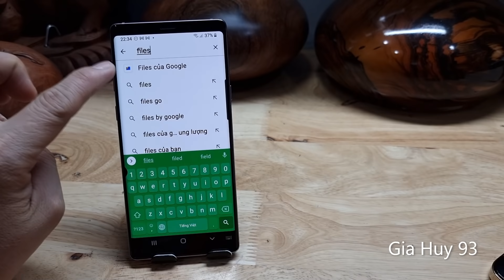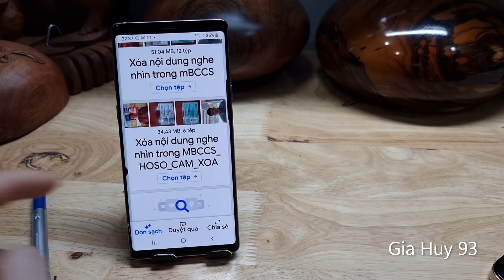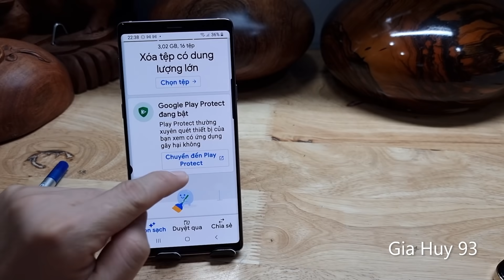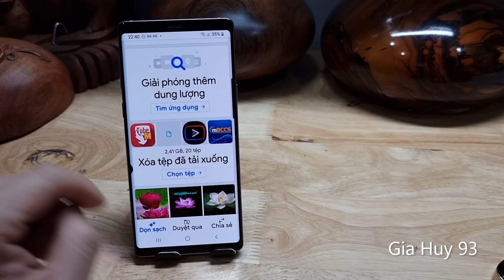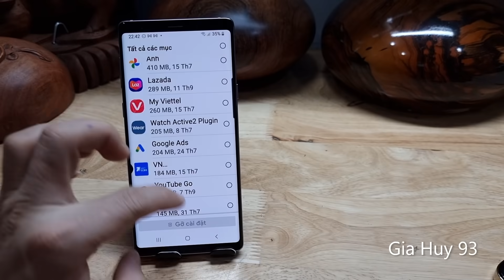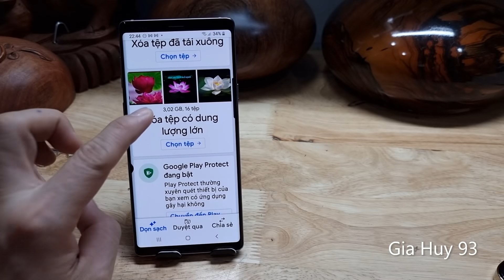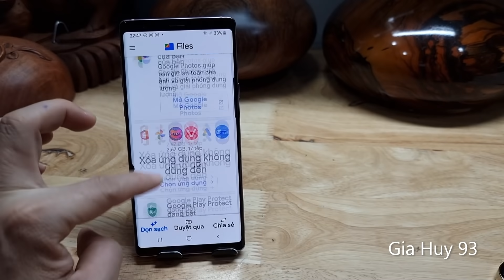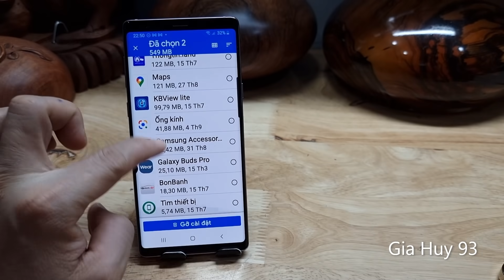ĐIỆN THOẠI BÁO BỘ NHỚ ĐẦY - CÁCH DỌN SẠCH BỘ NHỚ ĐIỆN THOẠI AN TOÀN NHẤT